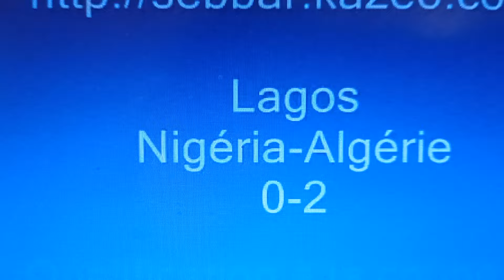belloumi tres tres efficace en demarrant du centre